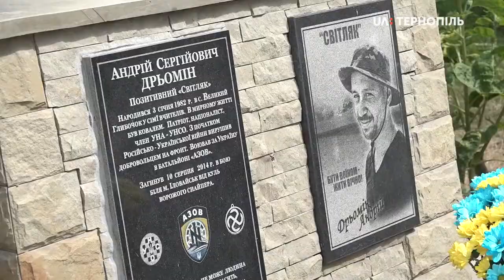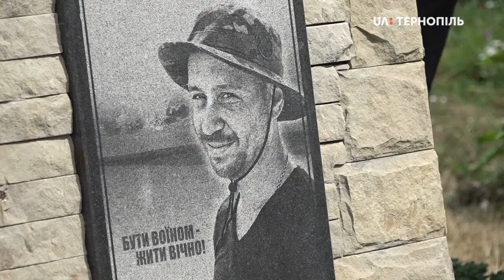На Тернопільщині вшанували пам'ять бійця Андрія Дрьоміна